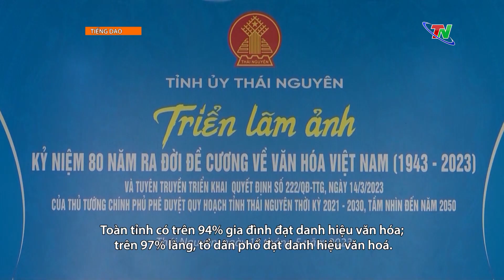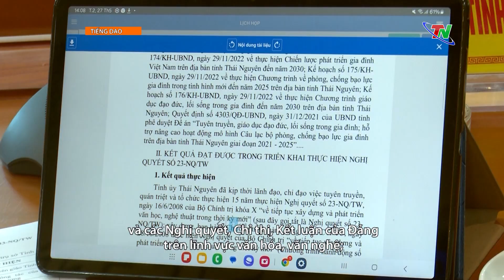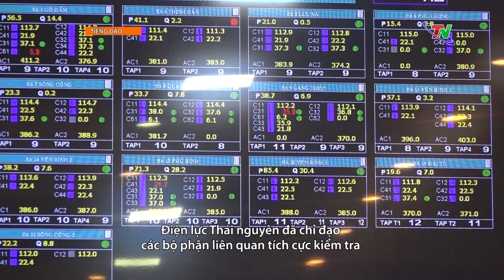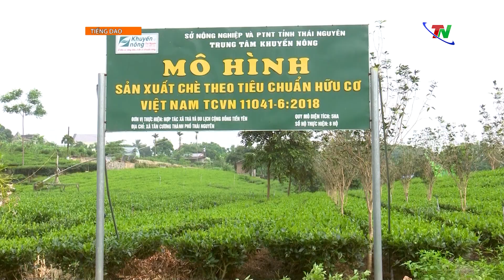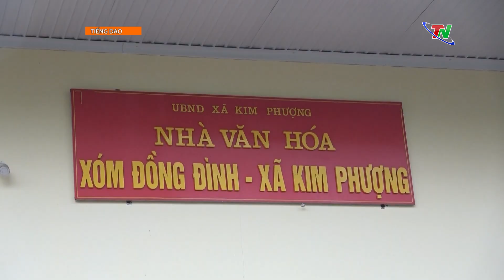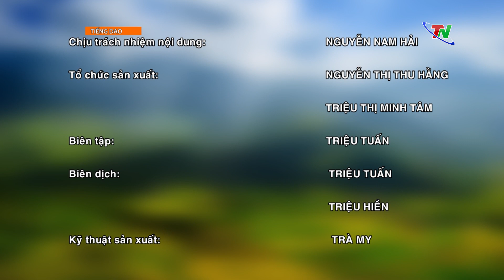Các chính sách cho người cho uy tín tại Thái Nguyên – Chương trình tiếng Dao 30/5/2024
Người có uy tín có vai trò, tầm ảnh hưởng rất lớn đối với các dân tộc thiểu số ở địa bàn dân cư. Họ là những người có khả năng vận động, khuyến khích người dân và cộng đồng dân cư thực hiện có hiệu quả các chủ trương của Đảng, chính sách, pháp luật của Nhà nước. Xác định được vai trò, tầm quan trọng của lực lượng này, trong những năm qua tỉnh Thái Nguyên đã quan tâm triển khai thực hiện tốt các chính sách cho người uy tín trong đồng bào dân tộc thiểu số như: Chế độ cung cấp thông tin; Hỗ trợ vật chất, động viên tinh thần; Biểu dương, khen thưởng, tôn vinh... Qua đó, nhằm khuyến khích, phát huy vai trò của người có uy tín trong cộng đồng.